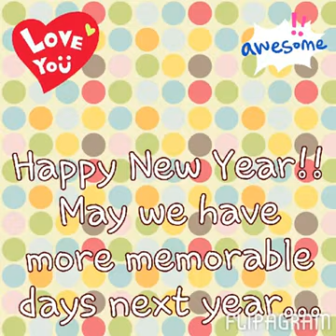2013 Memories :)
I would like to share all the memories I had with year 2013. Thank you for having you. For being with you. And for spending memories with me.